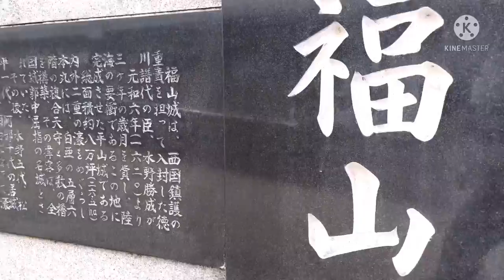福山城へ行ってきた✌️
築城400年を迎える福山城に行ってまいりました！
黒と白でとても綺麗でした！